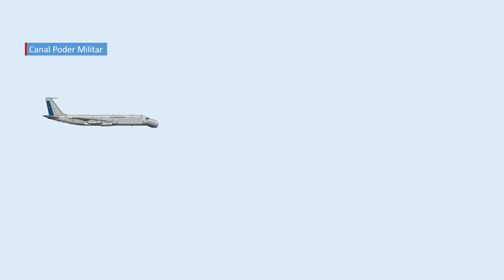EB-707 Cóndor, Los ojos en el cielo de Chile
El Boeing 707 Cóndor es una aeronave de Alerta temprana y control aerotransportado perteneciente a la Fuerza Aérea de Chile, entro en servicio en la década de los 90s y sigue sirviendo como el vigilante de los cielos del país sudamericano.

Después de varias décadas de servicio, cual seria la mejor opción para reemplazar al Cóndor.